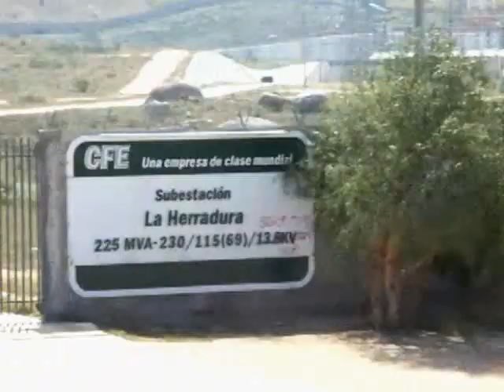Tecate to Garcia Train Ride Part 3: West of Redondo